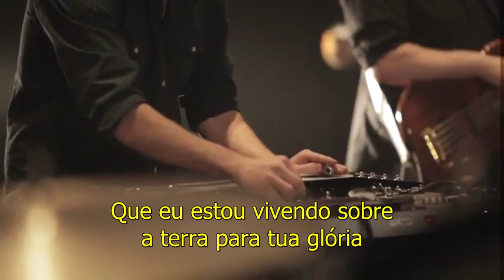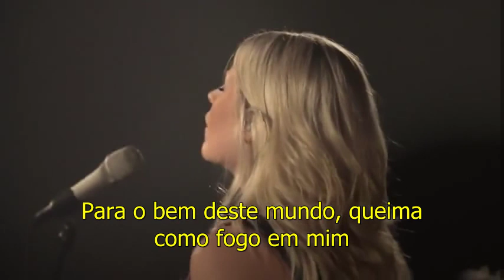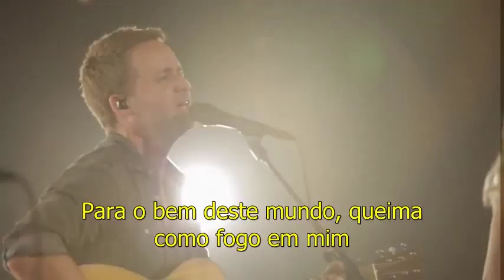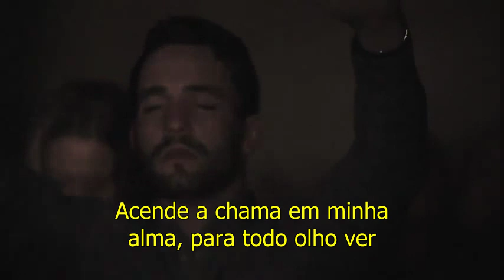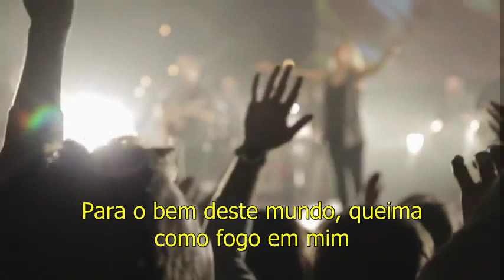Bethel Live For the Sake of the World ft Brian Johnson_Legendado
Canção- For the sake of the world
Álbum- For the Sake of the world
Intérprete- Brian Johnson
Ministério- Bethel Live

 Bethel Church é uma igreja que foi criada em Redding, Califórnia, como uma congregação da Assembléia de Deus em 1954, e desde então tem crescido a um público estimado semanal de mais de 3.000 pessoas. The Bethel School of Supernatural Ministry (Escola Betel de Ministério Sobrenatural)  foi fundado pela igreja em 1998.

Fonte; Wikipédia